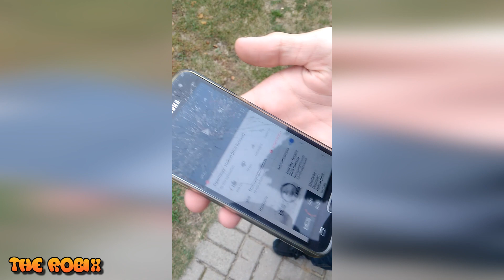JBL Xtreme VS JBL Xtreme Podróbka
4:22 miało być 48 Metrów